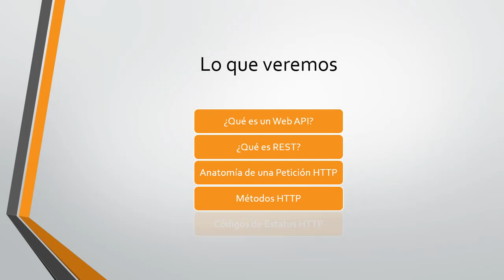1- Introducción al Módulo 1 - Fundamentos de HTTP | Web APIs en ASP.NET Core 2.2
Nuevo curso: Construyendo Web APIs RESTful con ASP.NET Core 2.2!

Aprende a desarrollar cualquier Web API con esta innovadora tecnología de Microsoft!

Aprende a:

- Construir Web APIs con .NET Core
- Publicar Web APIs en Azure
- Utilizar Azure DevOps para configurar integración y entrega continua (CI/CD)
- Desarrollar Web APIs RESTful
- Fundamentos de ASP.NET Core

Inscríbete hoy y tendrás acceso de por vida a este curso el cual iré actualizando con nuevo contenido periódicamente.